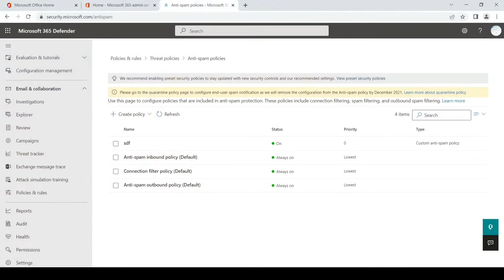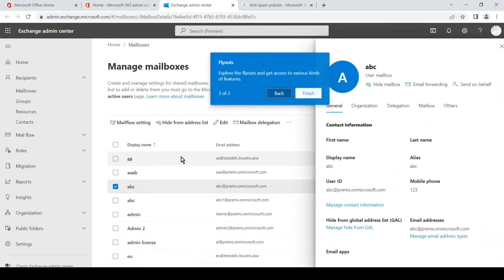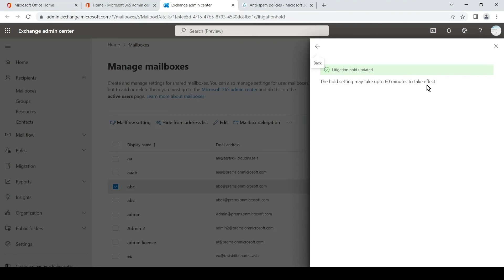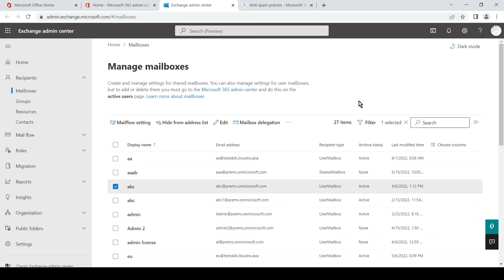What is Litigation Hold and How to turn ON Litigation Hold in Office 365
In this video we will get to know what is litigation hold and what licences supports litigation hold feature also we will get to know how to turn it on on a Mailbox in Office 365.